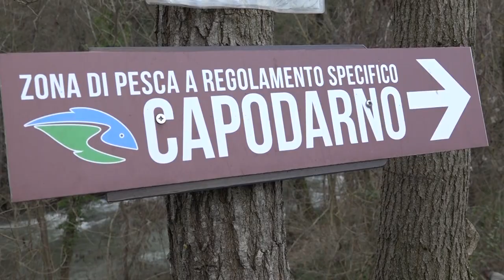Al via la stagione di pesca sportiva, nell'Arno due quintali di trote di in più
Due quintali di trote appenniniche autoctone, provenienti da allevamenti certificati, allevate con mangimi biologici sono state liberate nel tratto dell’Arno compreso tra Pratovecchio e Stia, dove, nel 2019, è nata la zona a regolamento specifico Capodarno.
L’immissione è stata organizzata in preparazione all’apertura della stagione sportiva nella Zrs Capodarno, che ha contribuito a valorizzare il fiume.